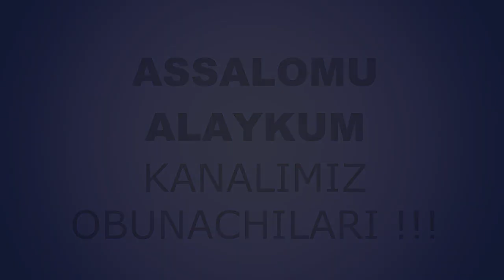Жодуланган овсин | Jodulangan ovsin